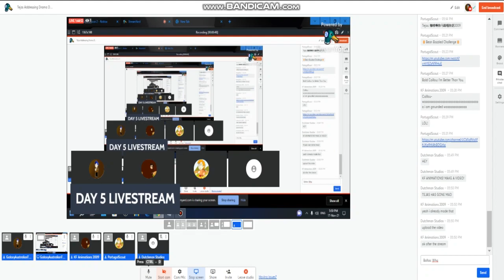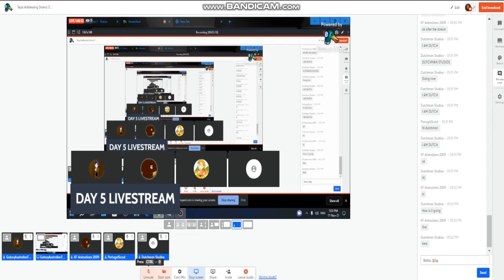Tejas Addressing Drama Day 5: Highlights Part 1